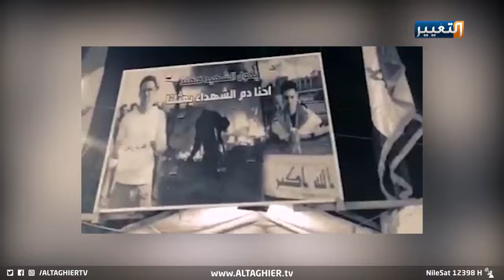قبور شهداء تشرين تتحول إلى مزارات تخليداً لذكرهم